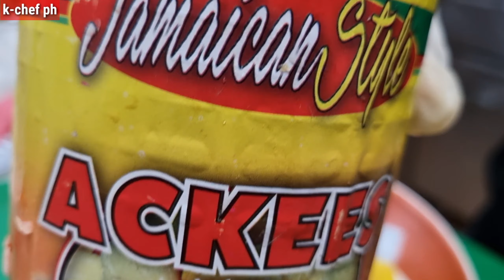how to cook jamaican ackee